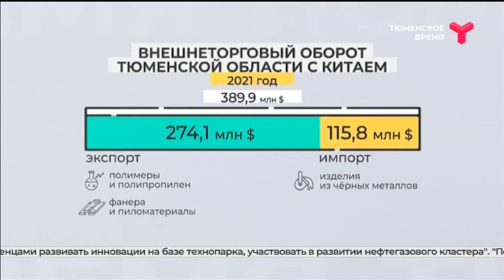В 2021 году внешнеторговый оборот Тюменской области с Китаем достиг почти 400 млн долларов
Через Тюмень пройдёт трасса до Китая. Михаил Мишустин ещё в апреле объявил о выделении дополнительно 120 млрд рублей на опережающее развитие дорожной инфраструктуры. В частности, деньги пойдут на строительство маршрута Европа — Западный Китай через Екатеринбург, Челябинск, Тюмень и Новосибирск. Новые маршруты помогут развитию сотрудничества. На неделе в регионе работала делегация из Поднебесной. Мы интересны друг другу, особенно в новых экономических условиях.